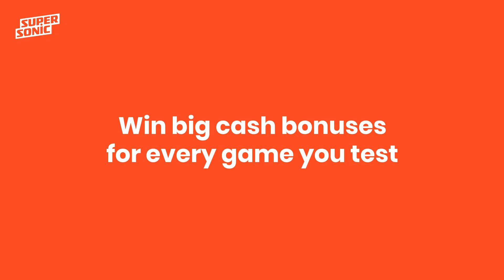SuperSummer is almost here